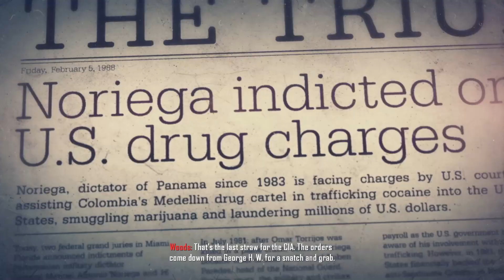Death Of Alex Mason [Call of Duty: Black Ops II] (Part 9) FULL GAMEPLAY - No Commentary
Hey Guy's!
It's your boy madxpro back again with another video. So this is the video of CALL OF DUTY BLACK OPS 2 Walkthrough Gameplay Part 9 by madXpro, you guy's will love it.